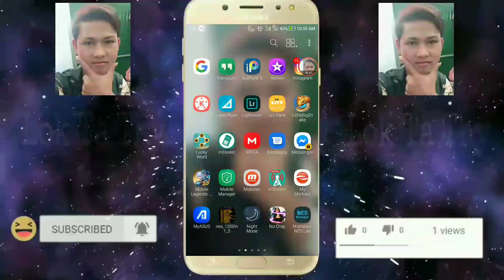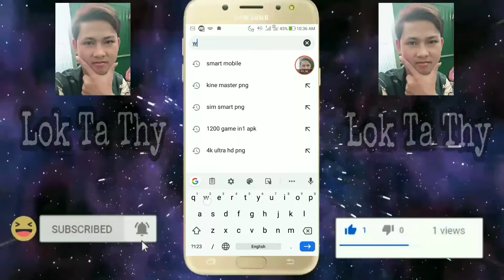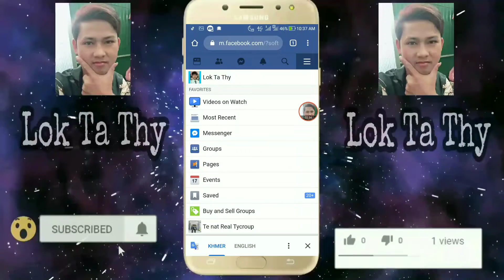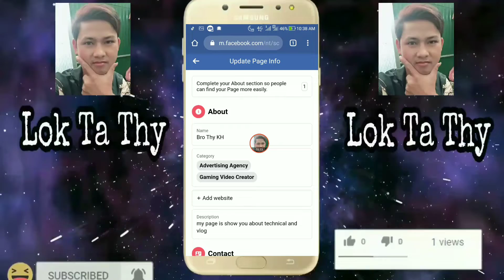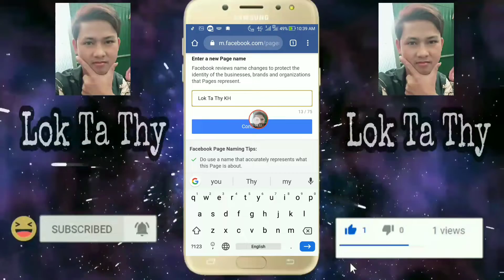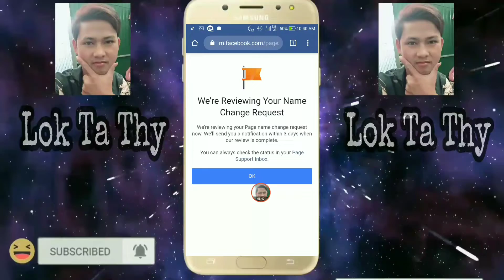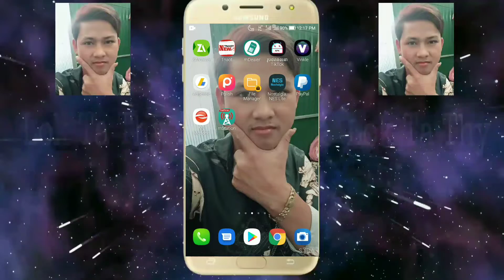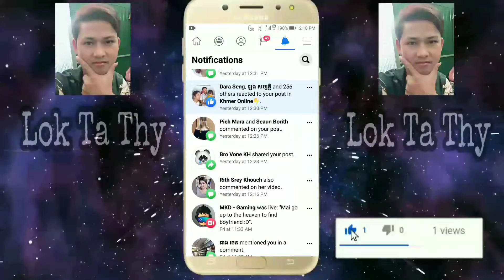របៀបដូរឈ្មោះ Facebook Page​ 2020 បាន​ 100% | How to Change Name Facebook Page Work 100%, Lok Ta Thy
របៀបដូរឈ្មោះ Facebook Page​ 2020 បាន​ 100% | How to Change Name Facebook Page 2020 Work 100% , Lok Ta Thy

My Wing Account: 02716290

សូមគោរពនិងជំរាបសួរពុកម៉ែបងប្អូនទាំងអស់គ្នា
ស្វាគមន៏សម្រាប់កាទស្សនារបស់ពុកម៉ែបងប្អូន
បើសិនជាពុកម៉ែបងប្អូនចង់បានវីដេអូថ្មីៗហើយមុនគេ
ឆានែលខ្ញុំបង្កើតឡើង​ នៅថ្ងៃ សុក្រ ទី ០៧ ខែ​​ កុម្ភៈ ឆ្នាំ ២០២០
បើសិនជាខ្ញុំបាទនិយាយទៅហើយមានកន្លែងខុសឆ្គងត្រង់កន្លែងណាមួយ
សូមពុកម៉ែបងប្អូនជួយខំមិនប្រាប់ខ្ញុំនូវពាក្យសមរម្យផង ដើម្បីខ្ញុំធ្វើកាកែតម្រូវ